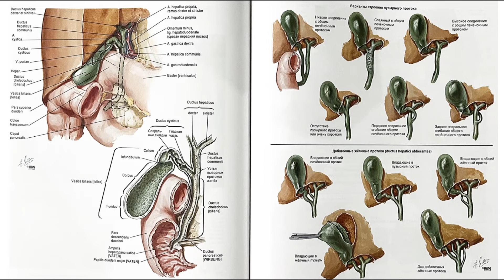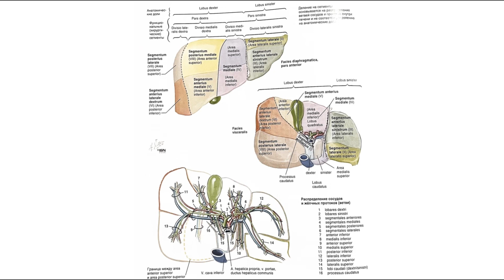Анатомія ЖОВЧНОГО міхура (цикл хірургії - 4 курс)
(цикл хірургії - 4 курс)

Викладач - Раскалєй Т.Я.

Основне джерело інформації - Практикум з хірургії "Абдомінальна хірургія".  За редакцією В.Г. Мішалова (Модуль - 1) 2012р.
ст. - 56-57